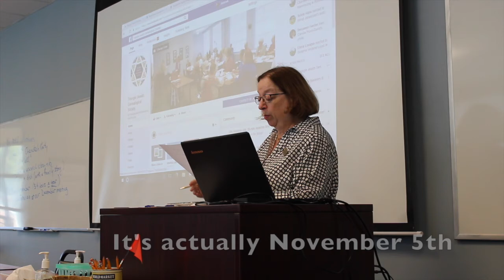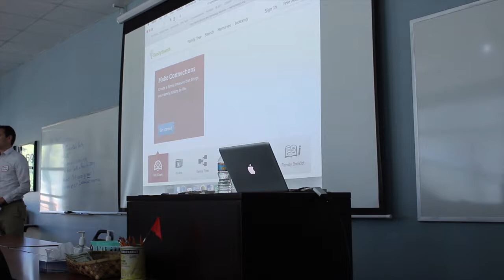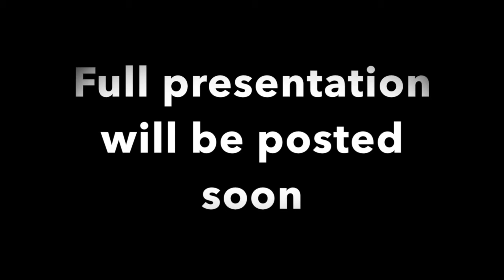Genealogy Societies - Expanding Your Genealogical Knowledge (VLOG #15)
In this Vlog I head off to the Triangle Jewish Genealogy Society meeting. I thought this would be a great view into some of the benefits of being part of a genealogy society. Networking with others allows the sharing of information and can lead to learning about new sites or upcoming events. There can also be presentations, such as the one given by Devon Blake from the Chapel Hill Family History Center. Devon spoke about his own genealogy research, all the available tools on FamilySearch.org, and what you can find at Family History Centers.